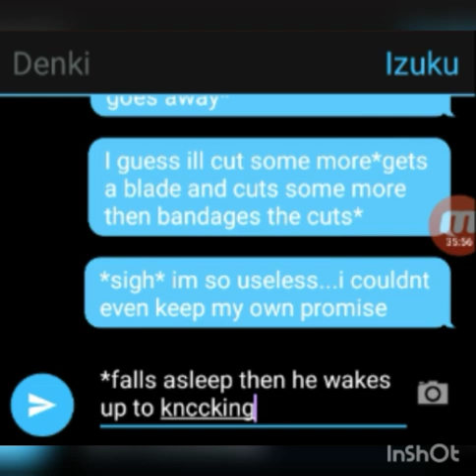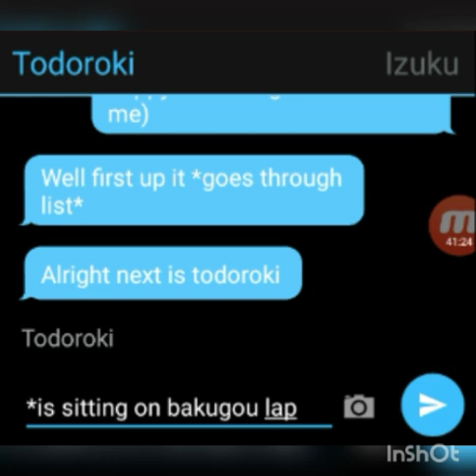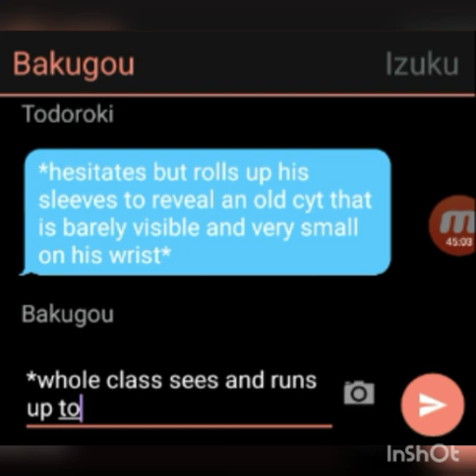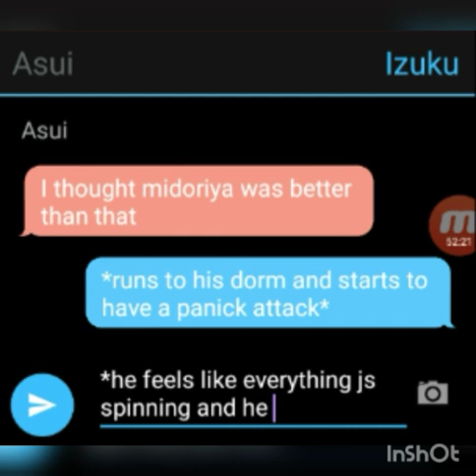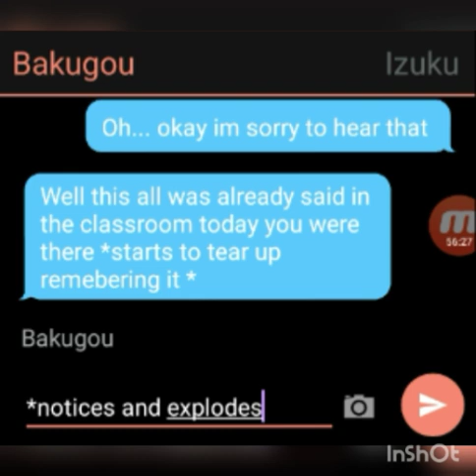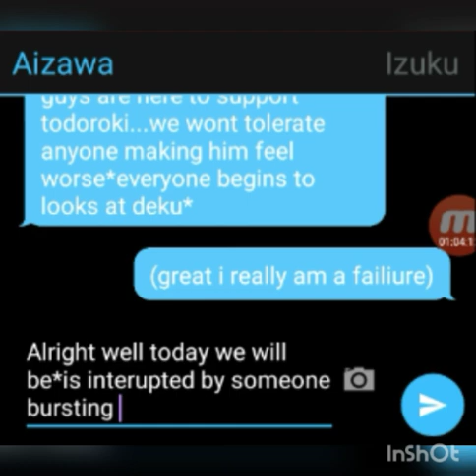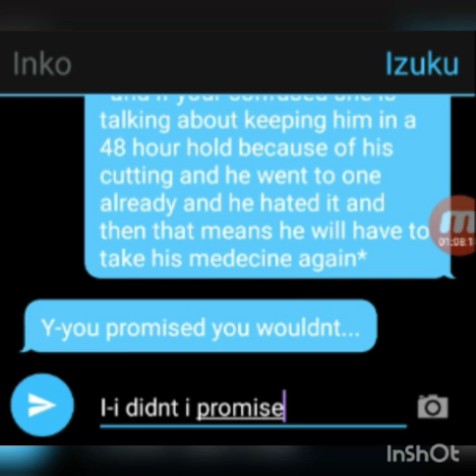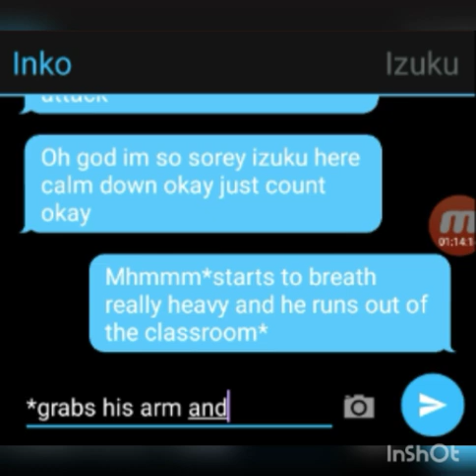Depressed Deku ∼🖤💚 ∼||(Part 2/5)|| BNHA/MHA Textingstory||(read descr.)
Hey guys so first I wanna address something almost every time I post these people say "that's not a one-shot" well the reason I post it like this is because of storage but technically it still is a one-shot because it is uploaded all at once just in different videos but I have a new phone now so this won't be a problem anymore anyways I hope you enjoy. Oh and one more thing I had made this like a month ago but I'm just now uploading it so sorry if the finale is a bit bad.

TRIGGER WARNING

P.S how do you like my thumbnail I made it myself if you want me to post how I made it comment down belowwww